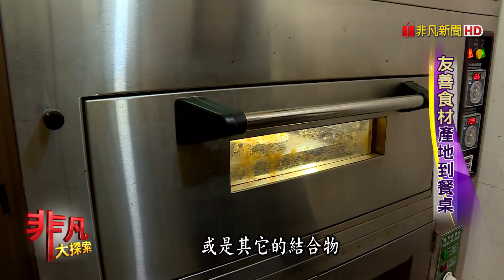【非凡大探索】米食好滋味 - 友善食材產地到餐桌【1041-6集】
非凡大探索-米食好滋味 -  友善食材產地到餐桌

店名：許愿
老闆：許竣為，楊媛婷
地址：台中市霧峰區坑口里民族路2號
營業時間：10:30~18:30(事先預約晚餐可用餐至20:30)
周一~周二 公休
推薦：紅豆糙香米吐司 $155
茴香豬肉末乾式咖哩 $195
黑米鹽味奶油捲 $36
南瓜乳酪米塔 $65/片